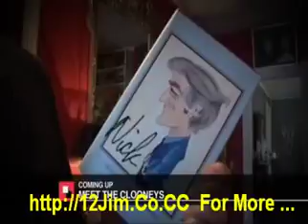Jim Rogers Go Get yourself a Tractor 1st Mar 09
Ron  Paul  glenn  beck  Peter  Schiff  obama  ron  paul  gerald  celente  warren  buffet  marc  faber  jim  rogers  gold  silver  money  dollar  max  keiser  lou  dobbs  bob  chapman  alex  jones  david  icke  economy  collapse  downturn  fall  stock  marcket  wall  street  trader